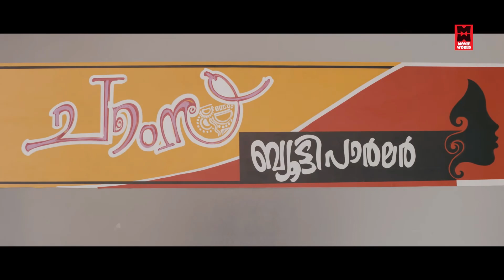ചിരിച്ചു ചിരിച്ചു പണ്ടാരടങ്ങി ഈ കോമഡി സീൻ കണ്ടിട്ട് | Suraj Venjaramoodu Comedy | Kalabhavan Shajon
Movie Name : Garbhasreeman

Director : Anil Gopinath

Writer : Suvachan

Stars
Suraj VenjaramooduKalabhavan ShajohnSiddique
Sudeendran becomes a scapegoat to the famous gynecologist and scientist Dr Roy Mathew who is in search of a man to try his experiment on. He has made the male ones of animals pregnant and has to do the experiment on a man.

Welcome to Malayalam Comedy Scenes YouTube Channel

|| ANTI-PIRACY WARNING ||

*COPYRIGHT PROTECTED*